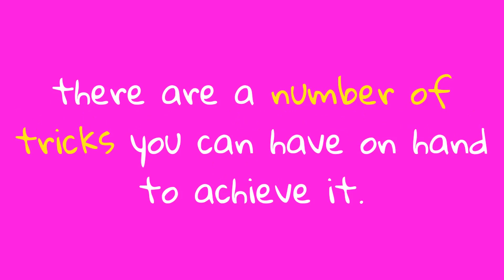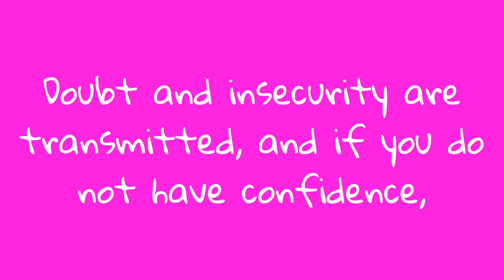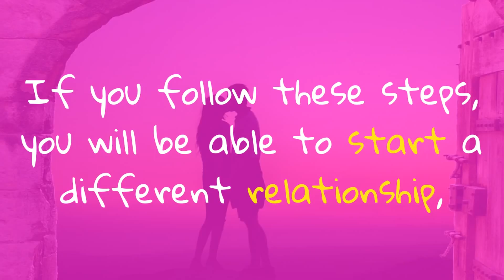How to seduce a man in 5 steps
To learn more about How to seduce a man in 5 steps, DOWNLOAD any of these 3 FREE EBOOKS, by following these links:

If it is about conquering a man, there are a number of tricks you can have on hand to achieve it. First, you must generate interest, so follow these 5 steps and learn how to seduce a man.

1. Get dressed for the occasion.

Keep in mind what kind of man you want to conquer, and what place you will go together. It is not the same to go out during the day or at night, to stroll through the city or through the countryside. However, the important thing is that you always look good.

2. Be genuine.

If you try to be a person you are not, unfortunately, you will be disappointed and he will leave. The spontaneity of your personality can be a great weapon to conquer. To do this, you must relax.

3. Confidence.

Thirdly you must be confident. Doubt and insecurity are transmitted, and if you do not have confidence, the less he will have it.

4. Be serene and kind.

If the man you like sees you're nervous, this will be transmitted and will choose not to be with you. Convey serenity and kindness.

5. Intelligence.

Another one of the tricks that you need to have at hand is to be intelligent. Show him that you can talk to him, that you can have a conversation. Similarly, pause when he speaks, listen, and show an interest in what he says. Consider his virtues and tell them to him. It's a good way for your man to feel comfortable and appreciated. This will raise his interest.

If you follow these steps, you will be able to start a different relationship, increasing the interest of your man. Remember, the important thing is that everything flows between you if the relationship is forced does not serve. Be yourself, relax and enjoy your guy!